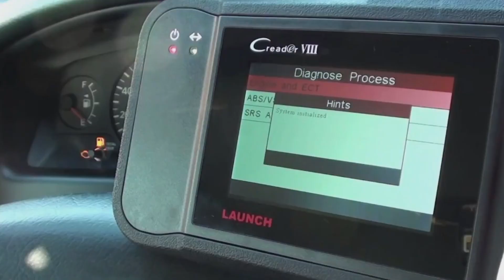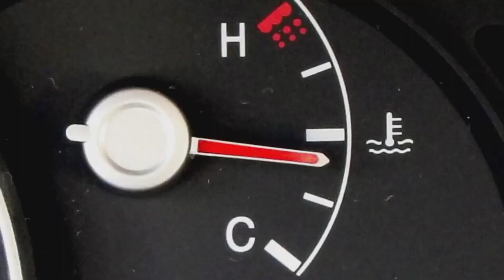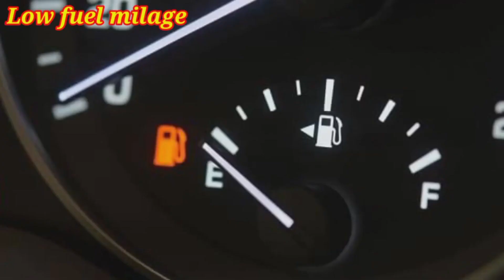How to Fix the P0115 ECT Sensor Circuit Malfunction Problem? |Brotherhood Automobile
Problem | Symptoms | Causes | Solutions for P0115 ECT Sensor Circuit Malfunction